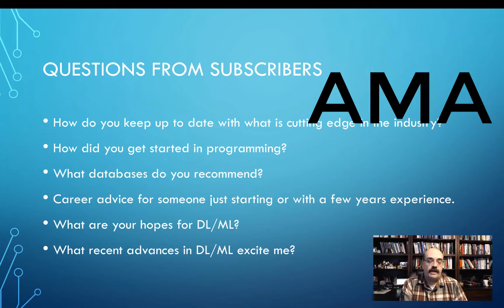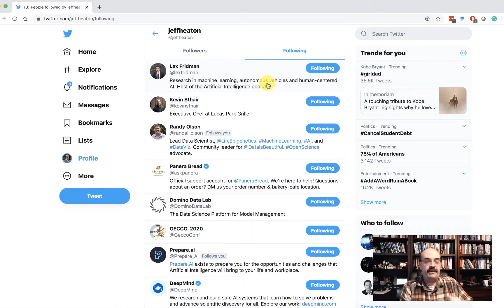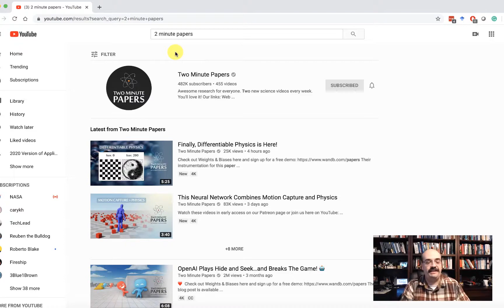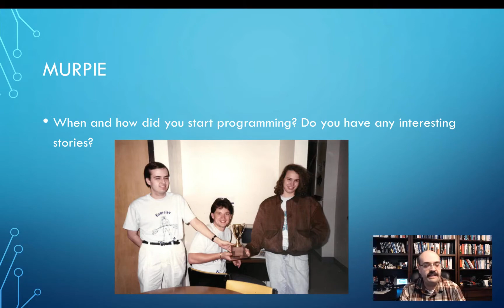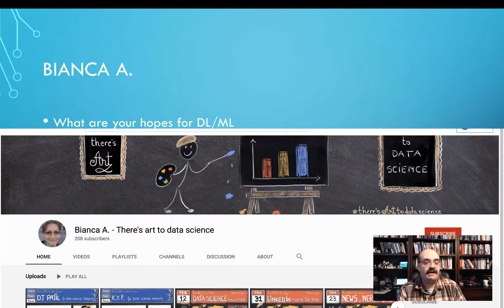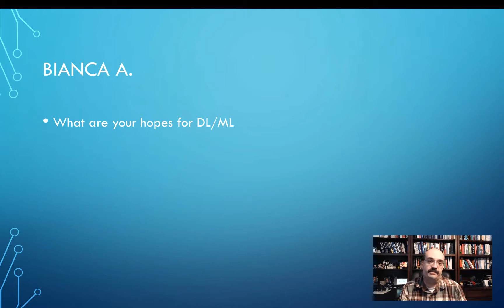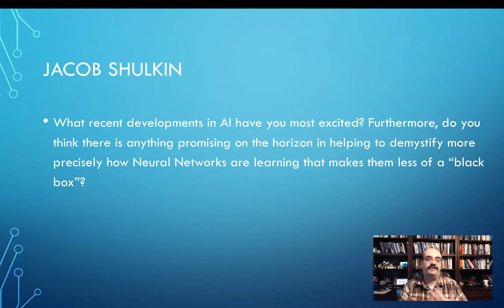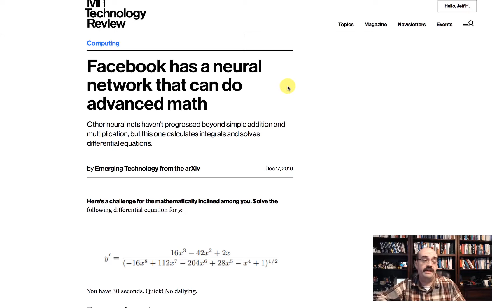25K YouTube Subscribers, Thank You Everyone from Jeff Heaton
In this video, I take questions from all of you in AMA style.